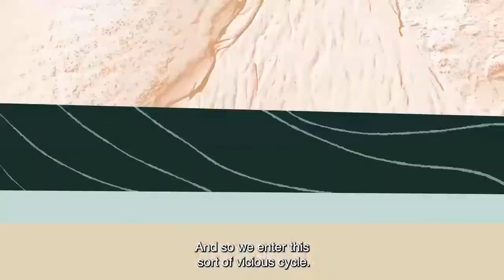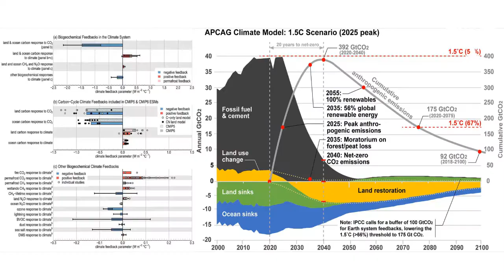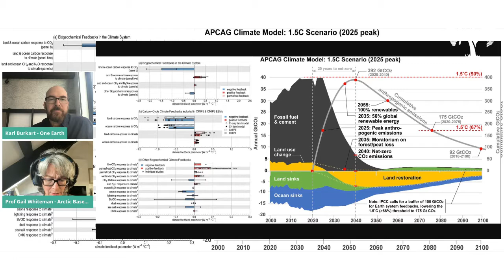Why Delaying Permafrost Thaw is Critical to Our Survival Panel - Grounded Climate Academy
Permafrost is “permanently” frozen ground that covers approximately 24% of the Northern Hemisphere, including large parts of Alaska, Canada, Greenland and Siberia. The frozen layer of ground holds methane and double the amount of carbon dioxide that’s currently in the atmosphere, and the warming global temperature is resulting in a loss of these greenhouse gas stores.
Consequently, permafrost thaw has become both a product of and contributor to the climate crisis. In this panel, we will address and highlight innovative solutions to this alarming phenomenon and explore how policy and individual action can impact the outcome. Although permafrost is only occupying a quarter of the earth’s surface, this is an urgent global crisis that requires collective global action.

Enjoy this discussion featuring Arctic researchers, climate solutionists and those who have dedicated their lives to addressing the climate crisis as a means of our survival on September 21, 2021.

Speakers include:
Gail Whiteman, Arctic Basecamp, Executive Director
Olya Irzak, Frost Methane, CEO
Karl Burkart, One Earth, Deputy Director
Rachael Treharne, Woodwell Climate Research Center, Postdoctoral Researcher
Dulma Clark, Vivobarefoot, Head of Livebarefoot Fund
Julia Jackson, Grounded, Founder